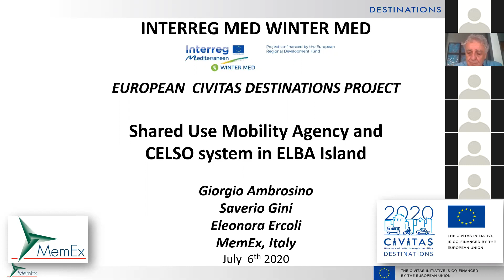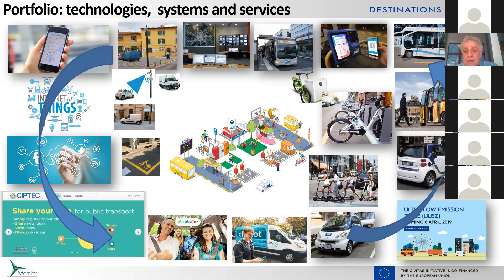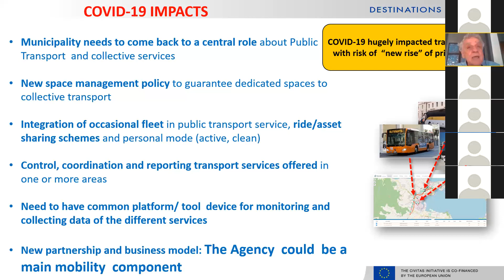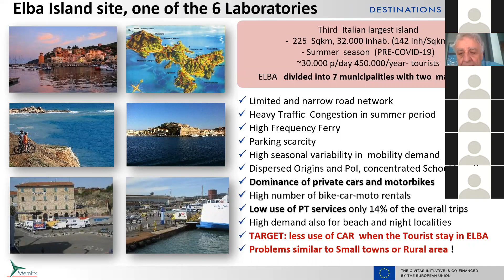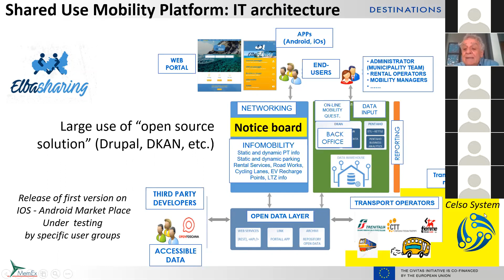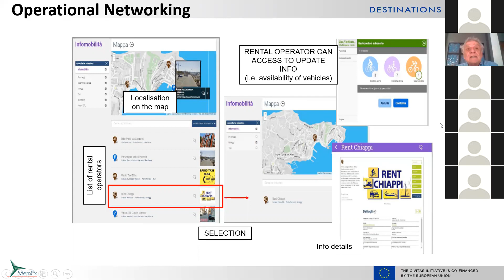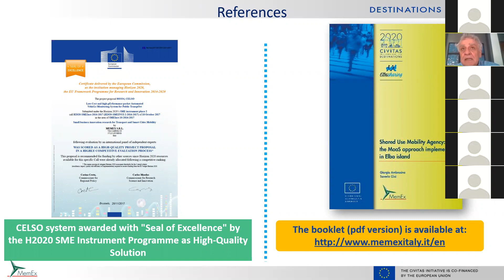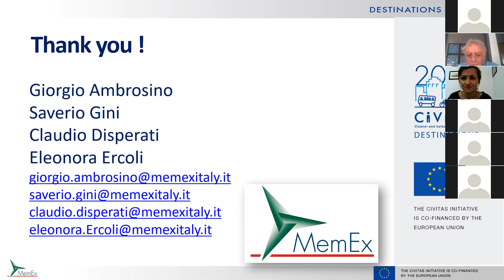CIVITAS DESTINATIONS: The Shared Mobility Agency in touristic destinations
CIVITAS DESTINATIONS is a Horizon 2020 funded initiative that helps island cities to cope with new tourism trends and adapt their mobility systems accordingly. The project builds up an integrated approach to address mobility and tourism, testing balanced strategies to face the rising challenges of these two growing sectors and to achieve sustainable development and a better quality of life. The Shared Use Mobility Agency - SUMA is an innovative concept that aims to coordinate public transport and ridesharing services whereas these two services are managed as alternative rather than complementary in small and medium cities and suburban/rural areas.

Speakers
Giorgio Ambrosino- - technical director MemEX group
Saverio Gini - R&I responsible MemEX group